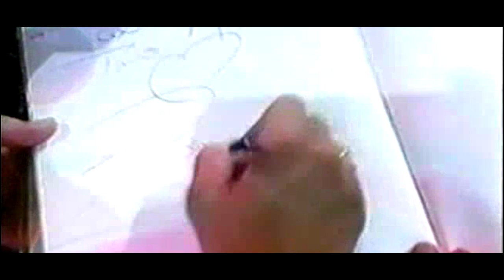Potro Rodrigo Especial Enero 2000 3/3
El Potro Rodrigo: una posible reconstrucción. Enero 2000. 3º parte

- En Almorzando con Mirtha Legrand en Mar del Plata
- En vivo en Villa Gesell
- Entrevista cancelación shows en el sur
- En vivo en CM